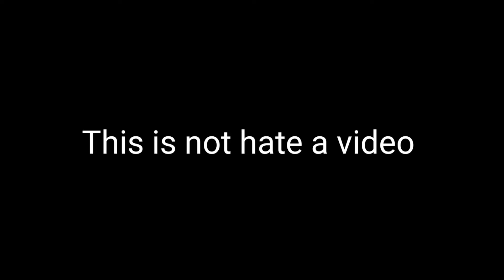Inside Out 2 Final Trailer Funny Drawing Meme | Inside Out Drawing Art Meme